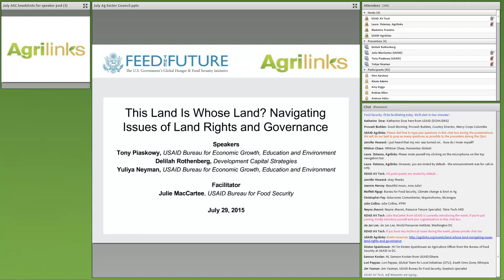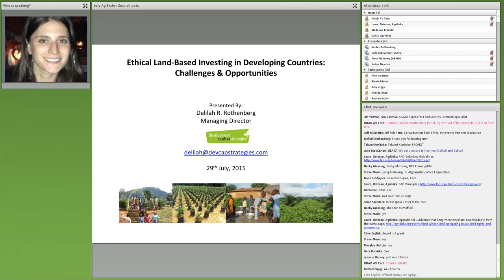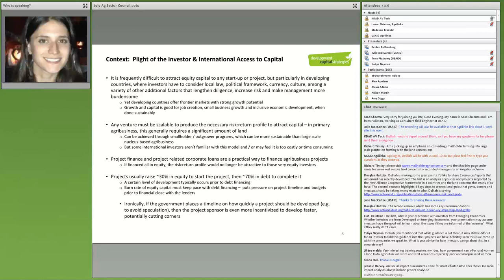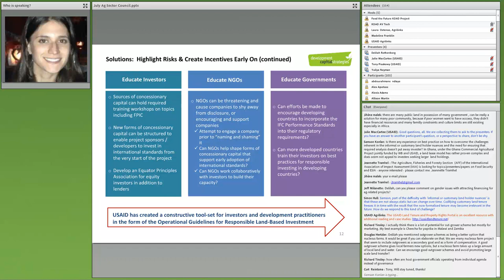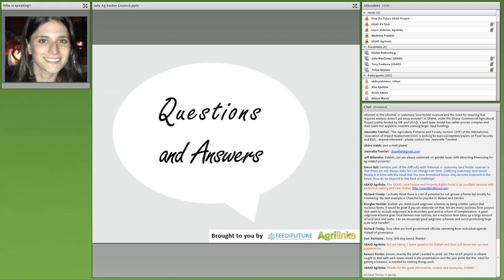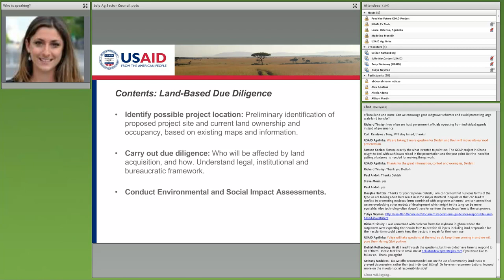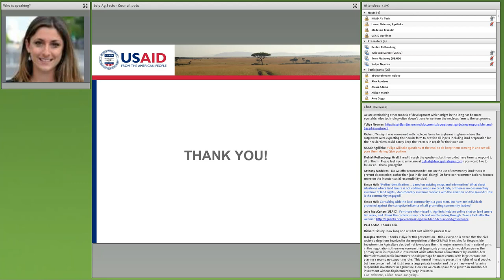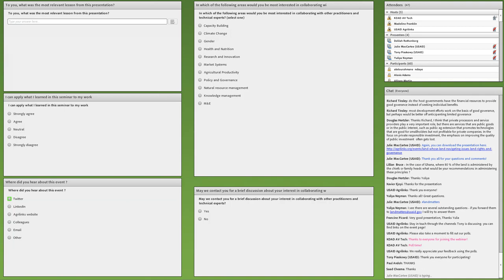Webinar: This Land is Whose Land?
As the private sector increases investments in agricultural areas, the impacts on smallholder farmers as a result of weak land governance structures can compromise household resilience and even community food security.

Despite these challenges, USAID acknowledges that agricultural investment in land and other resources are happening in many developing areas and will likely continue into the foreseeable future.

This Ag Sector Council seminar introduced USAID's “Operational Guidelines for Responsible Land-Based Investment,” a new tool to help practitioners and private sector partners navigate the complex issues surrounding local land rights.

Our presenters explored ways that practitioners can mitigate the negative effects of large-scale land acquisitions and ensure that smallholders and their communities remain food secure.

The guidelines are available for download as a PDF or e-book.